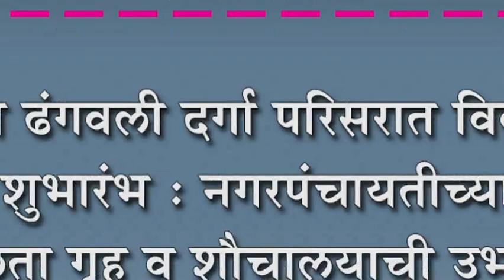बाबा ढंगवली दर्गा परिसरात विकास कामाचा शुभारंभ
बाबा ढंगवली दर्गा परिसरात विकास कामाचा शुभारंभ : नगरपंचायतीच्या निधीतून स्वच्छता गृह व शौचालयाची उभारणी : भाविकातून होतंय समाधान